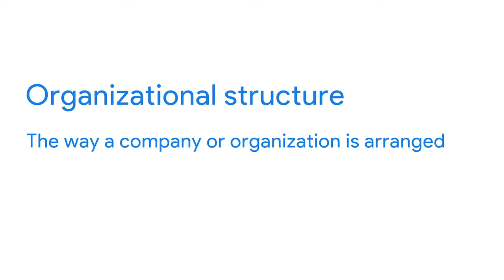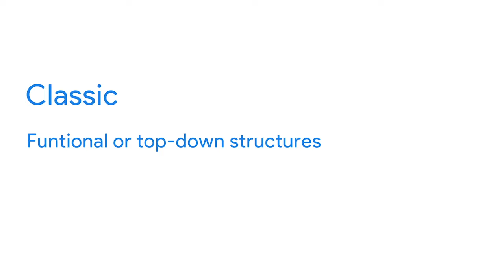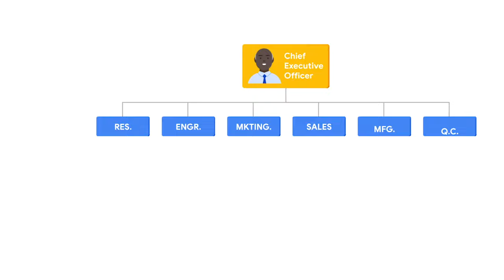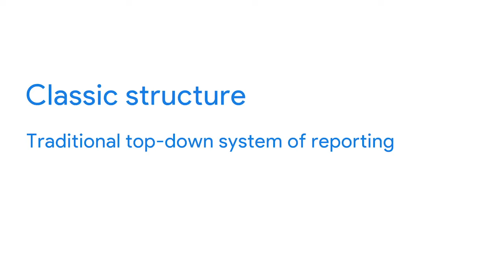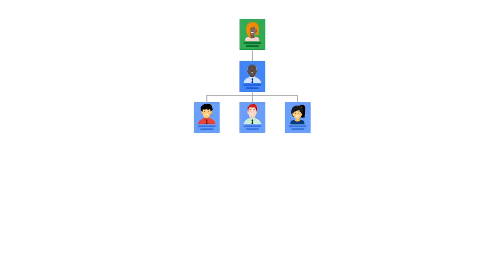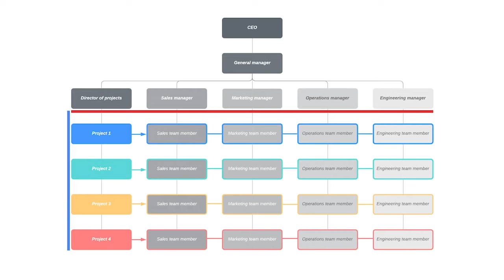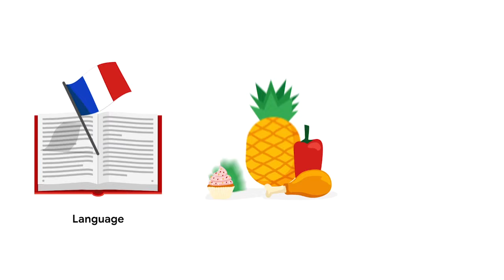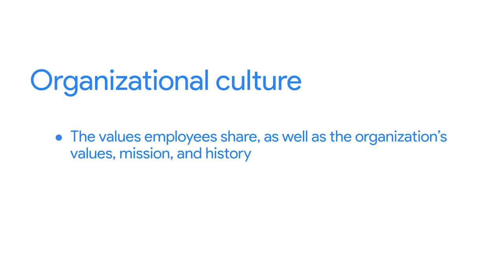How Company Culture Affects Project Management | Google Project Management Certificate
Let's learn about organizational structure and culture, and how they impact the way you set up and execute your project. We'll cover some common types of structures that you’re likely to encounter during your project management career, and about change management, which refers to the way you present the final project to the organization and get them to accept and implement your project outcome.

0:00 Overview of Classic and Matrix Structures
5:23 How Organizational Structure Impacts Project Management
9:31 Introduction to Organizational Culture
16:28 Introduction to Change Management
22:27 Participating in Change Management

This video is part of the Google Project Management Certificate, which introduces learners to project management fundamentals including various approaches, tools and templates, goal-setting, risk management, team dynamics, and data-driven decision making.

The program, created by Google employees in the field, is designed to provide you with job-ready skills in about 6 months to start or advance your career in Project Management.

► No experience necessary: Learn job-ready skills, with no college degree required.
► Learn at your own pace: Complete the 100% online courses on your own terms.
► Stand out to employers: Make your resume competitive with a credential from Google.
► A path to in-demand jobs: Connect with top employers who are currently hiring.